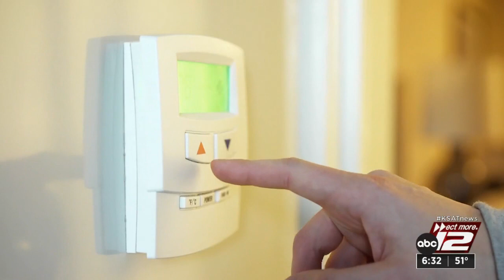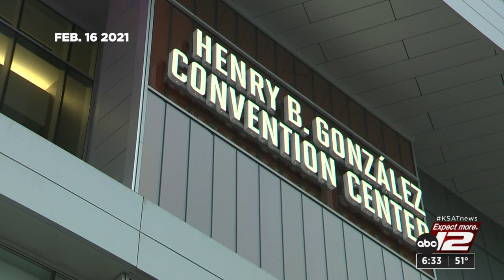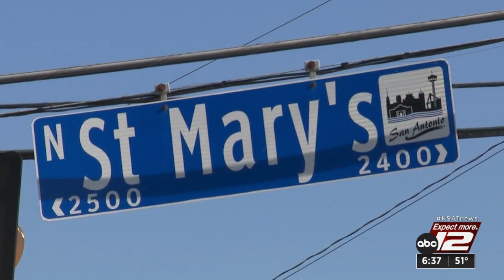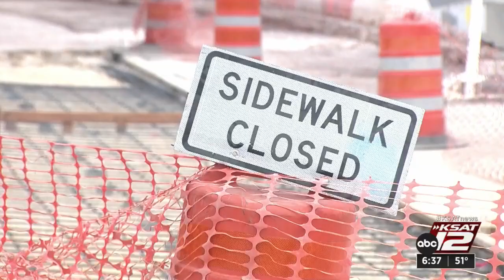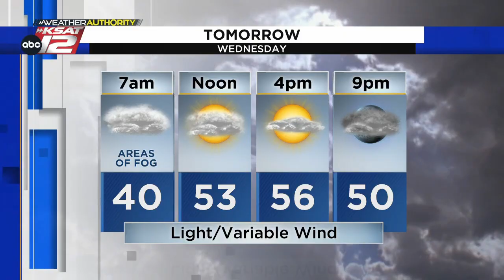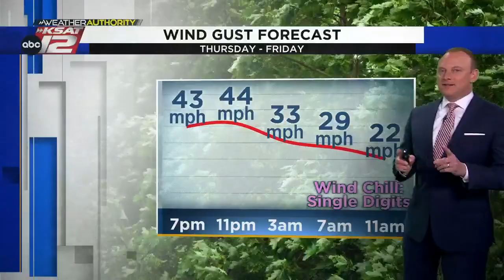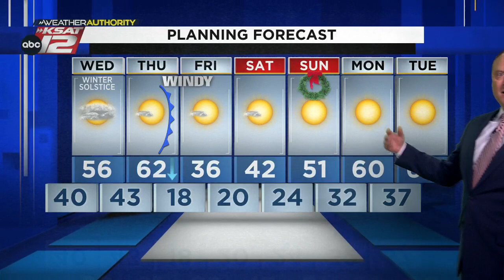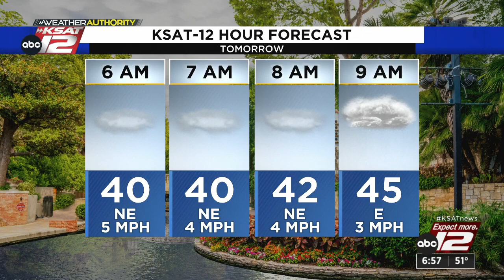KSAT12 News at 6:30 : Dec 20, 2022